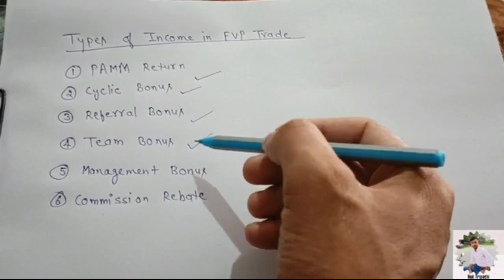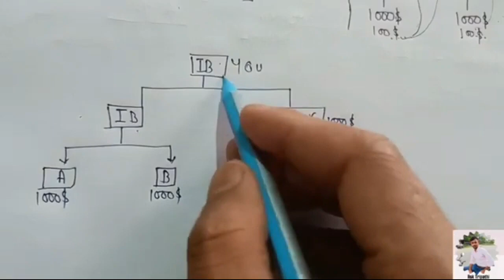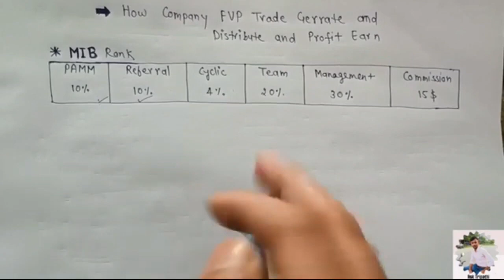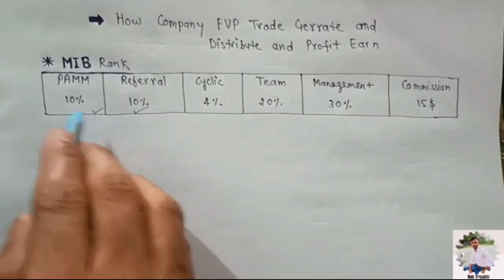FVP TRADE Easy Plan Presentation. 100% Safe & Secured Earning Business Opportunity.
*FVP Holdings Group of Companies -  FVP Trade Globally Regulated Opportunity Information in a Nutshell*
( FVP - FinVoyage Perpetual Limited ).

*Company Profile*
✓ FVP Holdings Group of Companies is of 3 Companies - Qfinity Labs, FVP Trade and GFX Tech.
✓ 5+ Years Old MNC.
✓ Experienced & Visionary Top Management of CXO Cadre
( Profiles Available in LinkedIn )
✓ Regulated CFD Broker
✓ STP - A Book Broker
✓ Regulation in 5 Countries - UK, US, Canada, Australia and China. Malaysia in Processing.
✓ 10 Offices Globally - UK, Russia, Germany, Singapore, Malaysia, Hongkong, Poland, China, Poland, Qatar and Indonesia.

✓ Registered Office in BVI - British Virgin Islands
✓ Head Office in London, UK
✓ 150+ Franchise Offices
✓ 200+ Employees
✓ 1+ Million Satisfied Customers
✓ Latency Time Is 1 MilliSecond in Trade Execution
✓ Leverages Quantum Computing
✓ Used AI - Artificial Intelligence & Neural Networks
✓ Globally 18 Data Centres Strategically Located
✓ Same Day Funding & Withdrawal
✓ 24/5 Support
✓ Fastest Growing CFD Broker Since 3 Years
✓ Already Won 6 Prestigious International Awards
✓ To be a TOP CFD Broker by 2025
✓ NASDAQ Listing by 2025
✓ PreIPO Sahres can be Purchased by Existing Investors

*IB - Introducing Broker Career Opportunity*

✓ Anytime Account / Investment Termination Facility

✓ If Investment Terminated WITHIN 90 Days then 10% Processing Fee Charged

If Investment Terminated AFTER 90 Days then ZERO Processing Fee Charged - Entire Amount is Returned.

✓ London Server Time

✓ Business Week - Monday to Friday Trading Done.

✓ Business Day Closes at 4:30 pm London Time.

✓ Investment in Multiples of $500.

✓ Funding & Withdrawal with USDT.

✓ Average 8-12% PerMonth Profits Generated basing on Risk Option Chosen.

✓ Zero Risk Option Available - 100% Capital Protection.

✓ Low, Medium and High Risk Options Available.

✓ Since 1 Year,  PerMonth 10% Average Profits are being Earned.

✓ 2% Withdrawal Fee Deducted on Withdrawn Amount.

✓ Withdrawal to be Kept on Saturday & Sunday only which will be Processed on Monday and Amounts Released on Monday Itself.

✓ Since 1+ Year No Issues with Withdrawal or BackOffice

✓ Highly Lucrative  6 Level Simple & Superb Structure Plan as Global Community Building Referral Opportunity.

✓ Build Teams Globally Working Locally. No Geographical Limitations.

✓ Unlimited Direct Referrals Allowed

✓ In Total 6 Incomes
( Contact Your Uplines / Seniors for Complete Opportunity Details )

✓ In Total there are 4 Ranks
IB, SIB, DIB and MIB
( No Time Limit for Rank Achievement )

✓ For Ranks Cumulative  Turnovers Counted

✓ Average DAILY Income of Different Ranks

     IB     - $ 250+
                ₹24,000

     SIB  - $ 1000+
               ₹80,000

     DIB  - $ 3,000+
                ₹2,40,000

     MIB - $ 5,000+
               ₹4 Lakhs

*MISCELLANEOUS ASPECTS*
✓ Daily 9 pm to 11:45 pm Maintenance Time.
✓ During Daily Maintenance Time No Operations in BackOffice are  Allowed.
✓ Daily After 11:45 pm Emails will be Sent about Each Trade Done.
✓ All Calculations Done on a Daily Basis.

Please Consult  to EMPOWER Yourself With COMPREHENSIVE Information to take a WISE Decision.

English Plan Presentation watch this video.